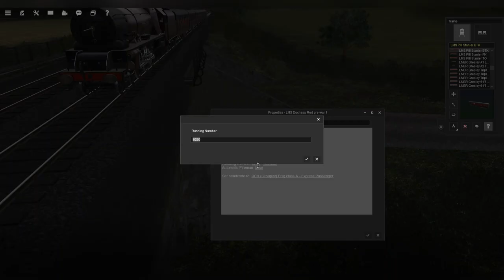DUCHESS OF BUCCLEUCH TRAIN! - RIDING NITE AND DAY! - TRAINZ RAILROAD SIMULATOR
KERETA 기차 列車 รถไฟ поезд le train#Zug#tog#